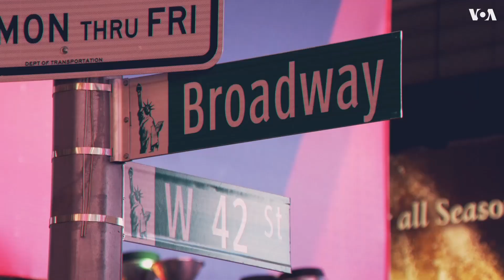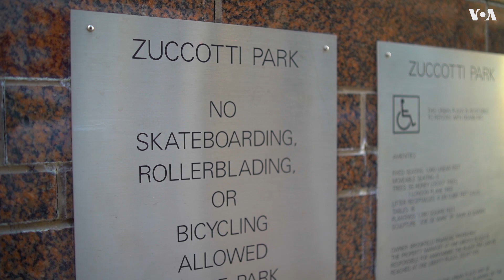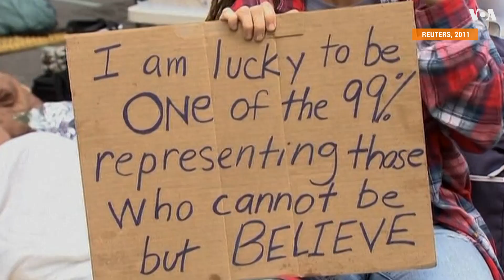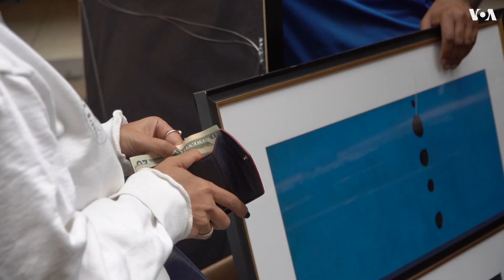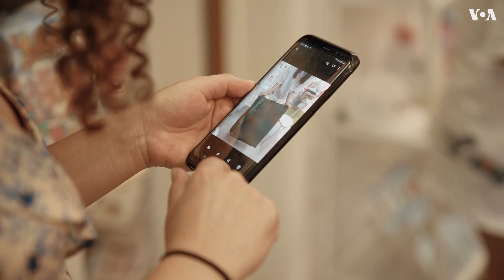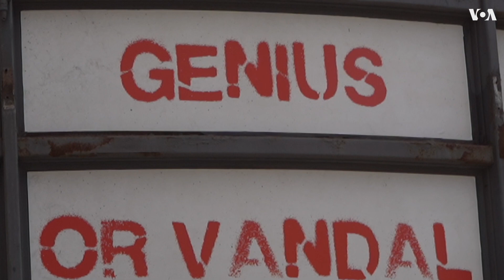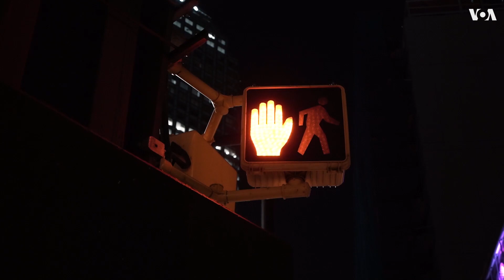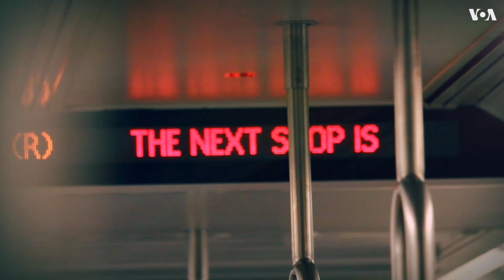«Нью-Йорк New York». 10 октября 2021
Кофейные котировки Уолл-стрит. Смотровая площадка небоскреба One Vanderbilt. Инструкция по поиску сокровищ в манхэттенском мусоре. Таинственный нью-йоркский Бэнкси и наклейки «рaste-up» как любимая форма городского стрит-арта

05:34 - Ньюйоркер Небоскреб Уан-Вандербильт
11:40 - Лайфстайл Прогулки по помойкам Манхеттена
19:24 - Арт Уличный художник из Квинса